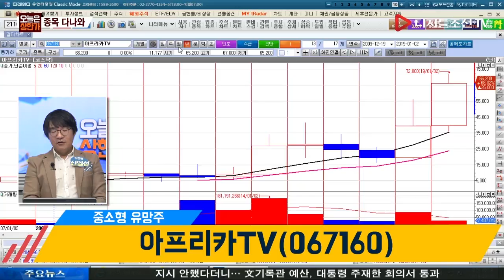신일섭 전문가의 종목다나와_아프리카TV(067160)